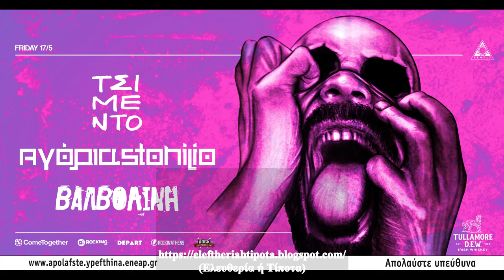Μια Συζήτηση Με Το Τσιμέντο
Το εισαγωγικό μουσικό απόσπασμα είναι από το κομμάτι "Ονειρεύομαι έναν κόσμο με καπνούς και φωτιά" του Τσιμέντο από τον δίσκο "45° Υπό Σκιά".

Μια Συζήτηση (13/05/2024) Με Τους Μιχάλη, Σπύρο, Ιάσωνα Από Το Τσιμέντο.
Τούς ευχαριστώ πολύ για την αποδοχή της πρότασής μου να συζητήσουμε, όπως και για το δώρο που μου προσέφεραν.
Η Συζήτηση έγινε στο Lab Νέας Σμύρνης.

Θεματολογία:

-  To Τσιμέντο (Αυτοσυστάσεις) (1:03)

-  Γιατί "Το Τσιμέντο";  (2:30)

-  Πότε, Πώς, Γιατί  (3:50)

-  Προσωπική Άποψη...  (8:41)

-  Εγγεγραμμένα... Ακούσματα  (9:42)

-  Το... Κοράκι  (11:21)

-  "Ελευθεριακό Rock 'n' Roll"  (12:47)

-  Μπάντες Ως... Σχολείο (16:52)

-  Μουσικές Επιρροές (20:51)

-  Μουσική & Ωδεία (Τεχνική & Αυθορμητισμός)  (25:32)

- Περί Trap &... Rock  (36:32)

- Περί Hip-Hop  (47:08)

- Περί Εγχώριας Rock Σκηνής  (54:10)

- Περί Τέχνης & Πολιτικής  (58:41)

- Περί Ουτοπίας  (1:05:21)

- Περί... Ονείρων  (1:07:56)

- Μουσική & Διαδίκτυο (Μια Συζήτηση)  (1:11:29)

- Περί D.I.Y. (Μια Συζήτηση)  (1:18:39)

- Περί Συναυλιακών Χώρων  (1:29:00)

- "Αθήνα-Τσιμέντο"  (1:34:15)

- "Μια Μαύρη Θλίψη"  (1:37:07)

- "Ονειρεύομαι Έναν Κόσμο Με Καπνούς Και Φωτιά"  (1:41:24)

- "Λούπα"  (1:44:48)

- "Μηχανή"  (1:47:20)

- Μελλοντικά Σχέδια  (1:50:41)